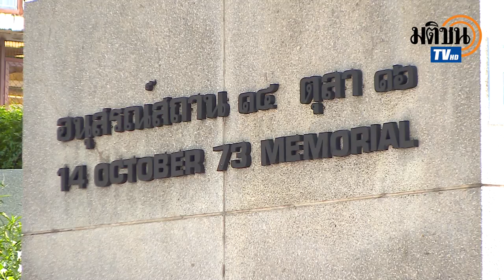ภาพบรรยากาศ นาทีพลเมืองโต้กลับร่วมรำลึกลุงนวมทอง เดินขบวนหน้ากองทัพบก เสนอปฏิรูป : Matichon TV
คลิป บรรยากาศ พลเมืองโต้กลับร่วมรำลึกลุงนวมทอง เดินขบวนหน้ากองทัพบก เสนอปฏิรูป ติดตามในมติชนออนไลน์ 31 ตุลาคม 2558